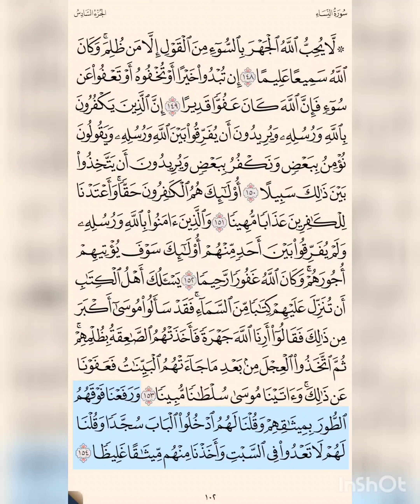سورة النساء ‎‎‎ص ١٠٢ حتى آية ١٥٤